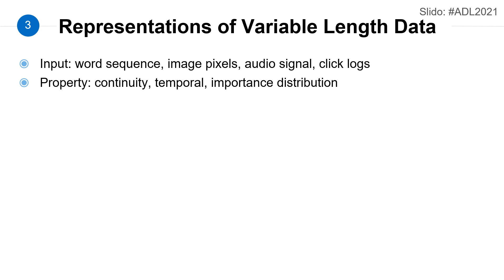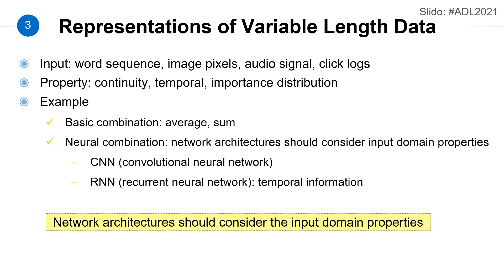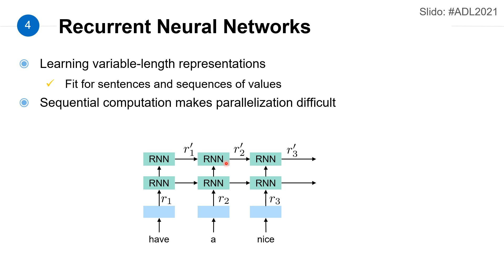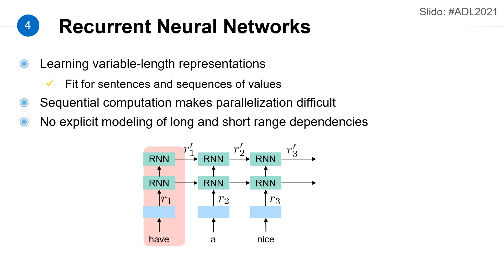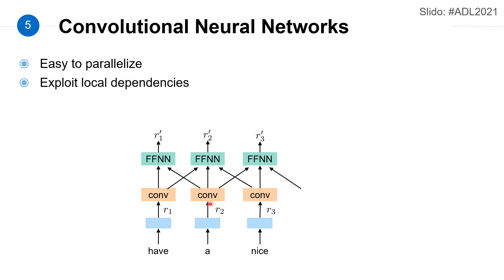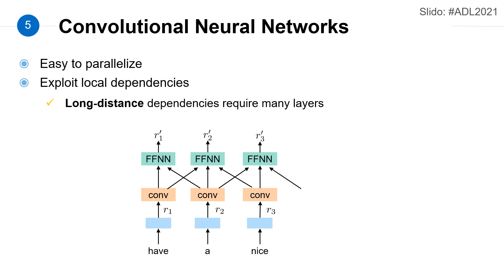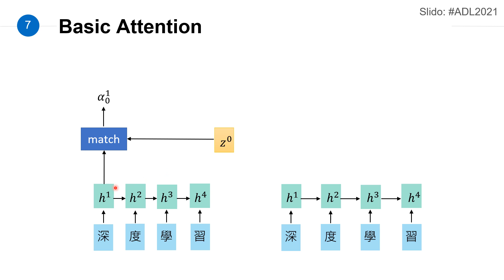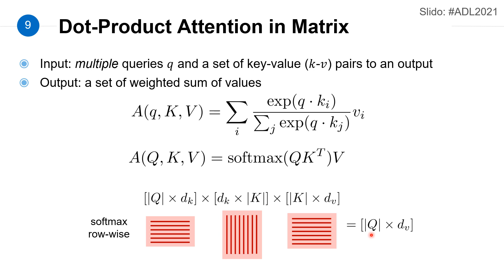ADL Lecture 5.1: Basic Attention 基本注意力模型複習 (21/03/29)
Applied Deep Learning - Transformer
2021/03/29 Lectured by Yun-Nung Vivian Chen @ NTU CSIE